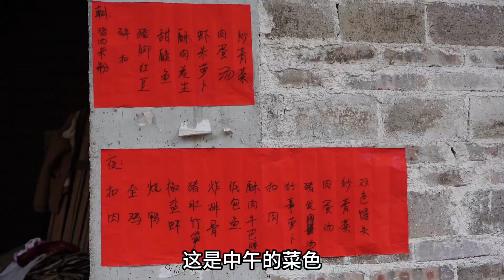农村自建房乔迁之喜，三层花了60万，还是要有理想的万一实现了呢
哈嘍~大家好，這裡是【苹果妹新号】YouTube官方正版頻道
疲倦的生活里，总有一些平凡的梦想，愿我们奔走在热爱里
“归零”让自己重新开始 ，不要让过去成为现在的包袱，轻装上阵才能走得更远！✈️
每天都會給大家記錄美好生活
本影片是一部原創拍攝的短劇，完全符合YouTube社区準則。